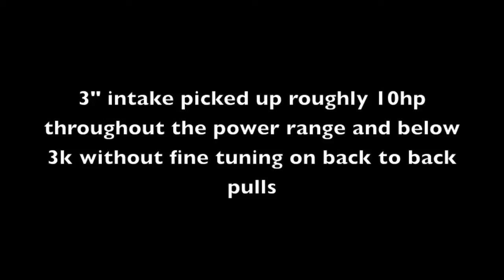EM1 Civic Si LS / VTEC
188hp/128 tq tuned on Crome, B18B1 Block, 81.5 ITR pistons, B16A head, Blox B cams, Skunk2 intake manifold, Password JDM carbon intake, DC Sports small tube header with 2" collector and 2.25" exhaust.

Car made surprising power for the restrictive exhaust/intake setup. The torque curve was one of the flattest curves we've seen out of a 1.8L n/a Honda, probably due to the small exhaust flow. We replaced the carbon intake with a piece of 3" mandrel bent pipe and velocity stack and instantly picked up power everywhere without even tuning. Our recommendations for more this build would be ditch the carbon intake, get a bigger collector header, and add a larger exhaust.